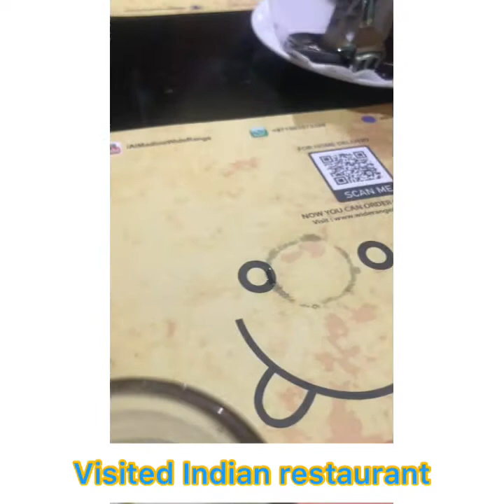Our Friday Off ( Supposed to Be)